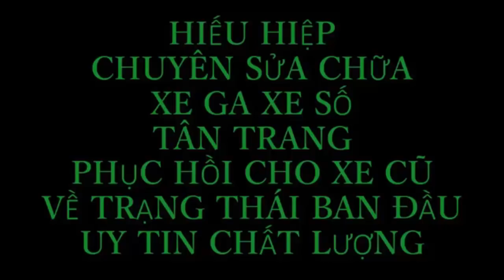Hướng Dẫn Sửa Chữa Xe Máy Khi Thay Côn Mới Vẫn Bị Ban Côn Hay Bị Yếu - Ga Không Bốc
Hướng Dẫn Sửa Chữa Xe Máy Bị Ban Côn Hay Bị Yếu . Ga Không Bốc Hay Bị  zú Côn - Dương Văn Hiếu Vlog

kênh youtube
Youtube.  đăng ký học sửa xe miễn phí